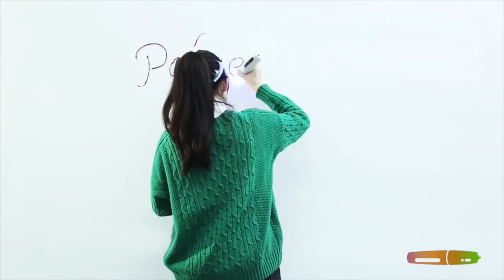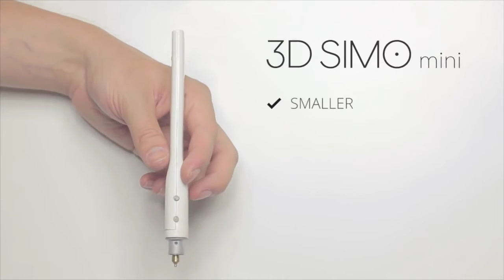Top 5 3D Pens 2016